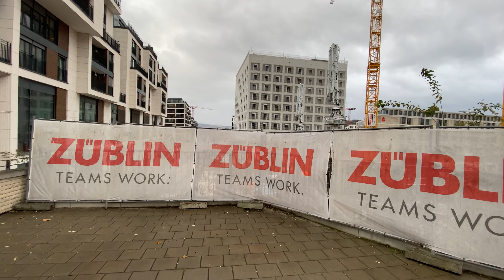Milaneo - drittes Hochhaus | 15.12.2019